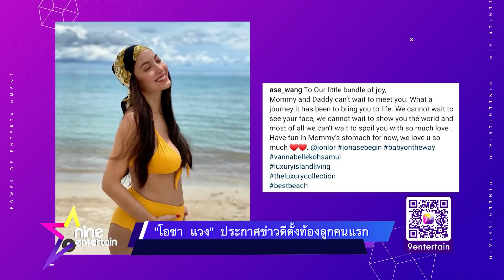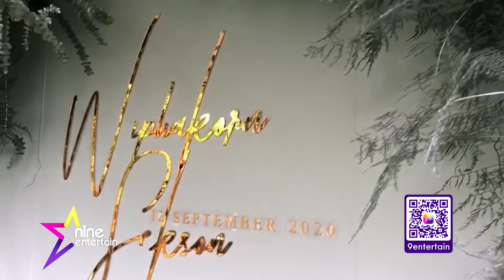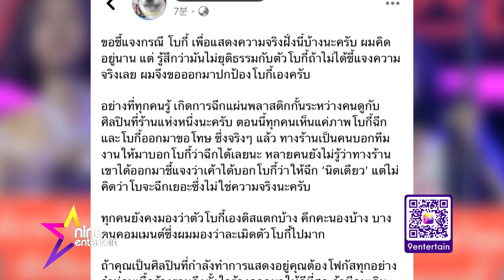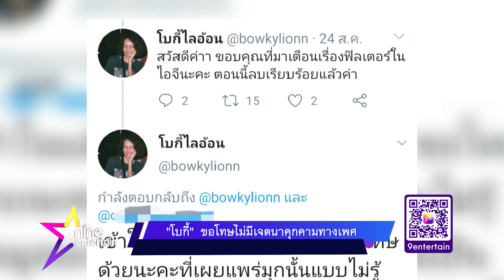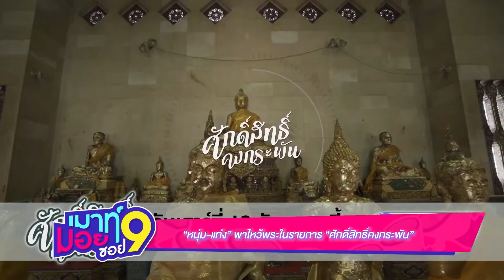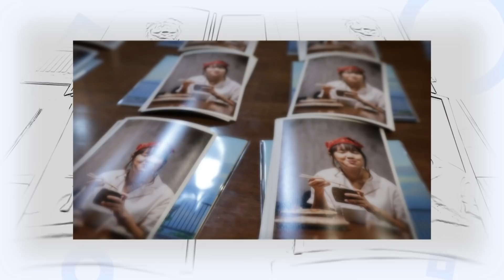รายการไนน์เอ็นเตอร์เทน 12 ก.ย. 2563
- “ริต้า – กรณ์” ประกาศข่าวดีมีเบบี๋คนแรก
-คู่รักทรหด “เสก-กานต์” ควงคู่วิวาห์หวานครั้งแรก
-อาเล็ก” เชื่อ “เต้ย” แค่แซวตัวเองเรื่องคบไฮโซ
-พ่อแค่แซว“ใบเฟิร์น” ไม่คิดใส่ชุดว่ายน้ำโชว์เซ็กซี่
-“แนท”ขอปรึกษาตา-ยาย  ก่อนยื่นมือช่วยเหลือแม่
-“โบกี้ ไลอ้อน”ขอรับผิดเอง กรณีฉีกพลาสติก
-เมาท์มอยซอย 9 : “หนุ่ม- แท่ง” พาไหว้พระในรายการ “ศักดิ์สิทธิ์คงกระพัน”
-เฮฮาหน้ากอง : MADE BY EARTH บุกครัวทำ "โซบะเย็น” ให้แฟนคลับ